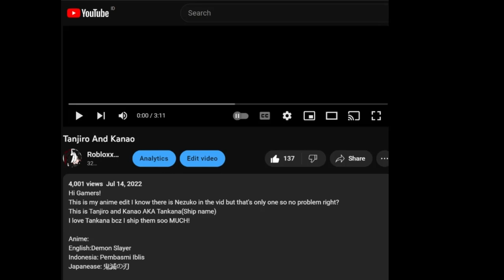OMG 4K VIEWS IN MY VID?!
So this video is Tamjiro and Kanao edit and I want tot say Thank You SO MUCH Y'ALL